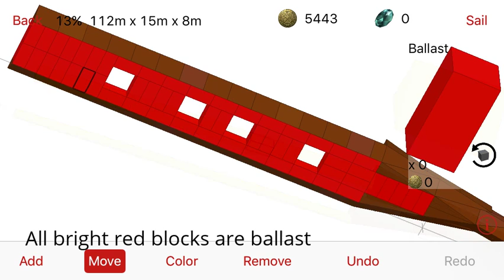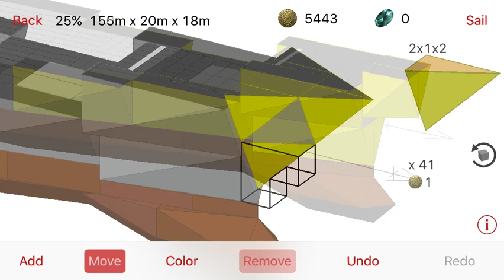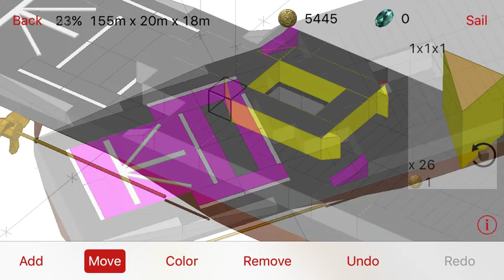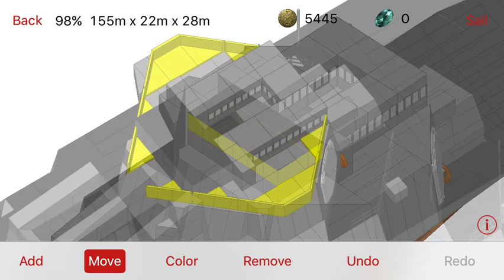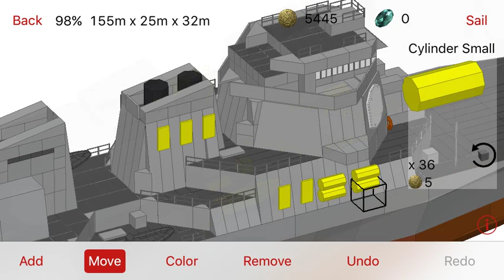Naval Craft Guided Missile Destroyer tutorial NCB